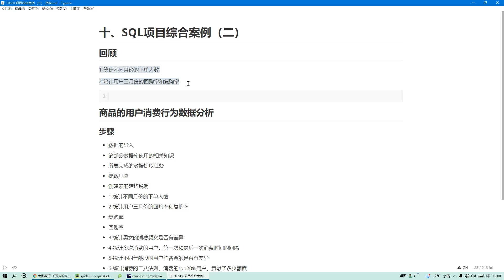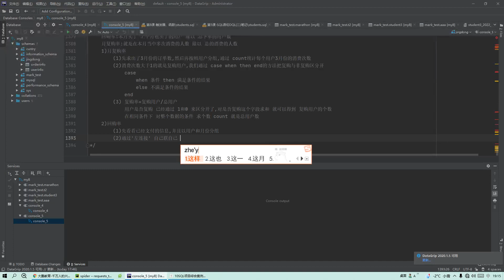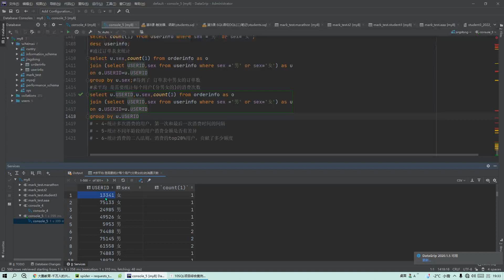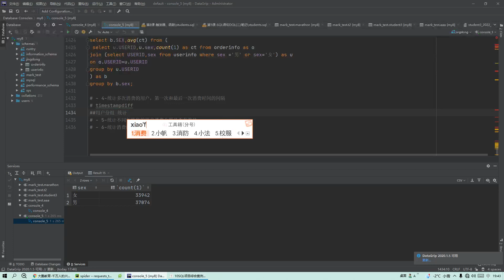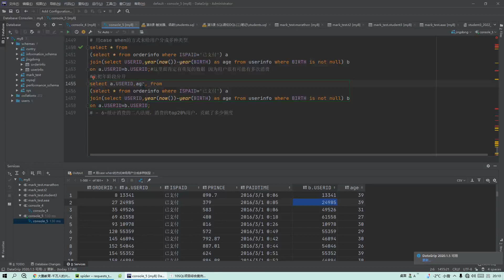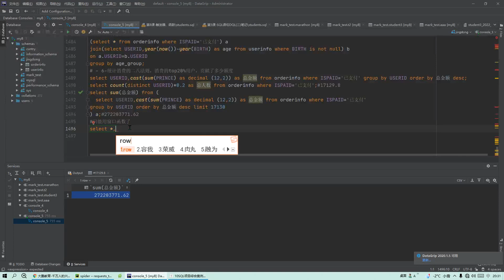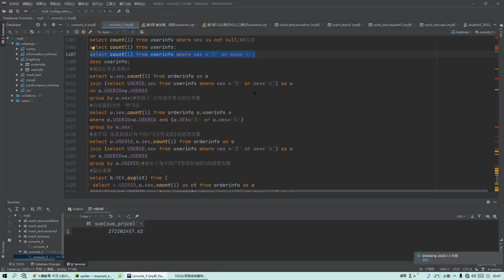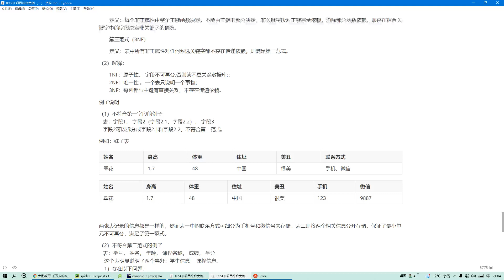数据分析-数据库MySQL模块 010 【第10节】SQL项目综合案例二